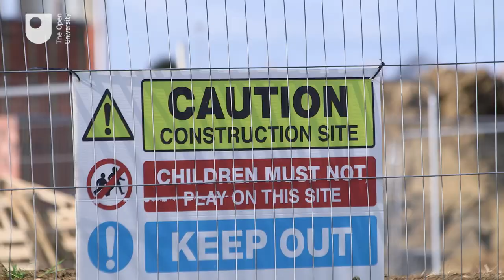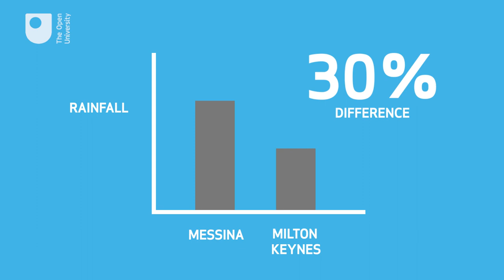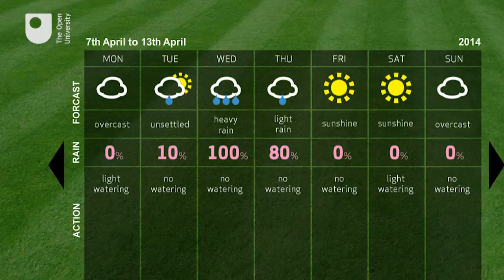OU Research Film